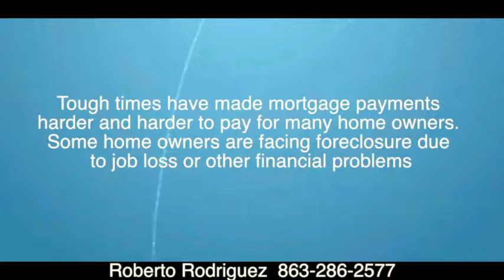Deed in Lieu or Short Sale | Roberto Rodriguez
Deed in Lieu or Short Sale

Tough times have made mortgage payments harder and harder to pay for many home owners.  Some home owners are facing foreclosure due to job loss or other financial problems.  To avoid foreclosure, home owners can seek either a deed in lieu or short sale.  Both allow the home owner to escape an over-priced mortgage, monthly payments, and the stress and uncertainty of maintaining a home that they can no longer afford.  While foreclosure can damage your credit for up to seven full years, a deed in lieu or short sale may only affect your credit for mere months, making them both a much better option for anyone who hopes to own another home in the future.  There are a few notable differences between the two options, and you should consult a Realtor or lawyer to help you determine which one fits your situation the most.